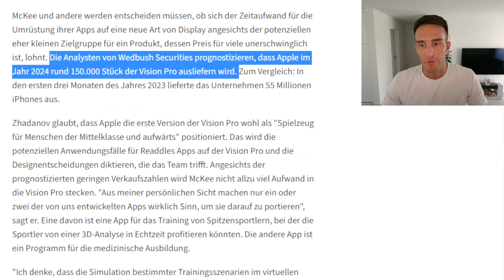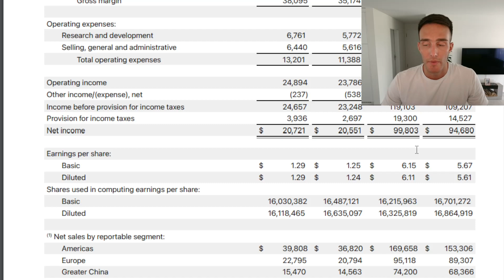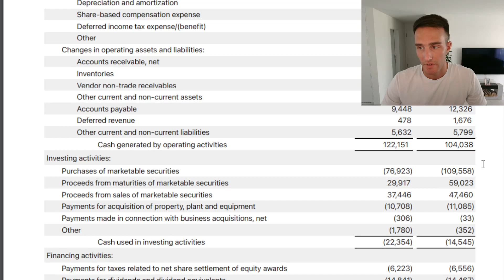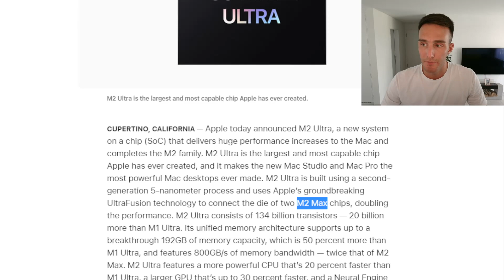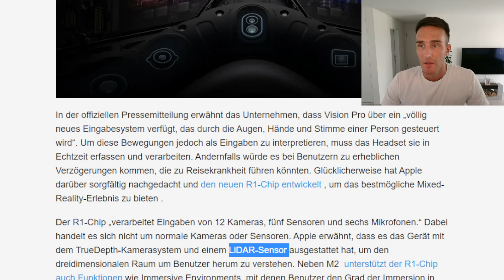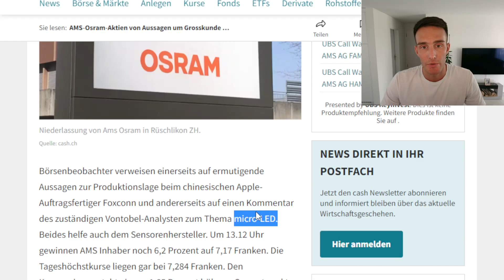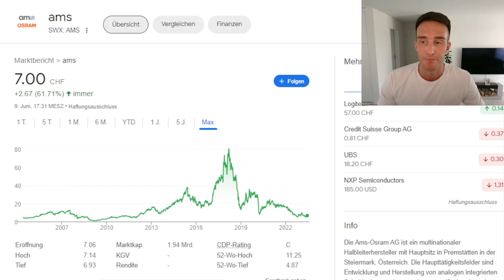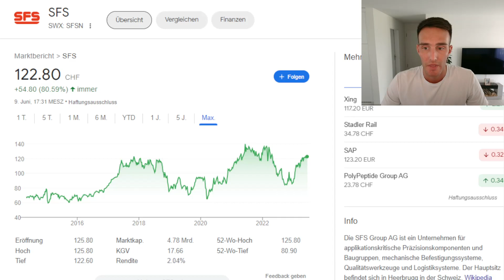Apple-Aktie mit Aufwärtspotenzial?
Die Apple Aktie hat in den letzten Jahren eine starke Performance gezeigt und ist eine beliebte Wahl unter Investoren. Mit der Vision Pro setzt das Unternehmen auf innovative Technologien und zukunftsweisende Produkte. Was denkst du, wird die Apple Aktie weiterhin erfolgreich sein?